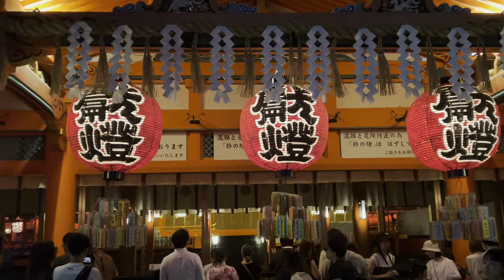🏮1000の提灯が奉納された⛩️京都伏見稲荷大社「本宮祭」は🏮幻想的な世界に魅了された外国人観光客で大混雑～Fushimiinari-shrine⛩️Kyoto Japan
京都⛩️伏見稲荷大社の「本宮祭」では奉納された🏮1000以上の提灯で境内が真っ赤に彩られ幻想的な世界に魅了された外国人観光客で大混雑でした～Fushimiinari-shrine⛩️Kyoto Japan